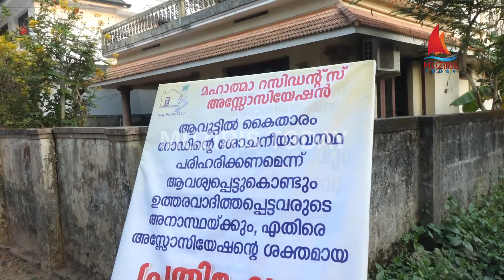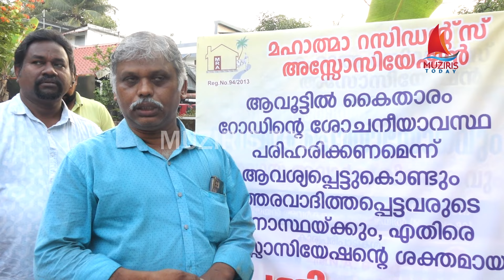റോഡിന്റെ ശോച്യാവസ്ഥയിൽ പ്രതിഷേധിച്ചു വഴിയിൽ വാഴ നട്ടു പ്രതിഷേധം